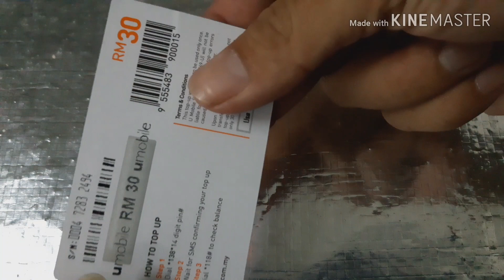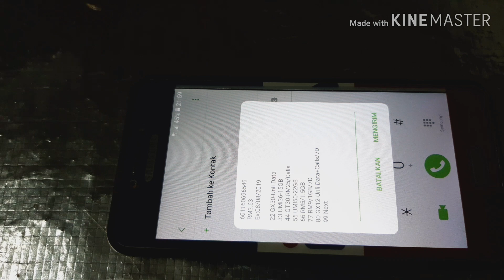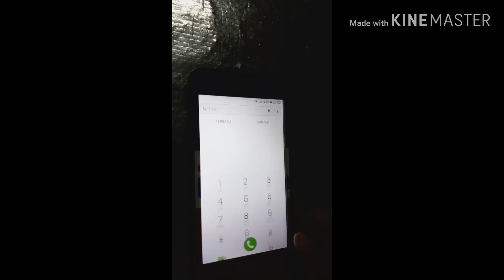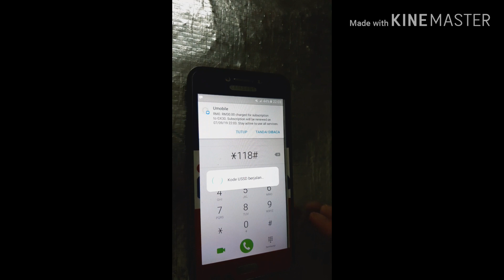INTERNET30RM sebulan fulll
Asalamualaikum temen" jupa lg dengan saya Y&N
Gmn kabar kalian semoga baik"selalu..amin

Ini paketan internet di malaysia..habis segini dlm waktu se bln
Di tempat kalian brp..?

Jgn lupa tonton vidio di bawah ini..

THAKNS YOU